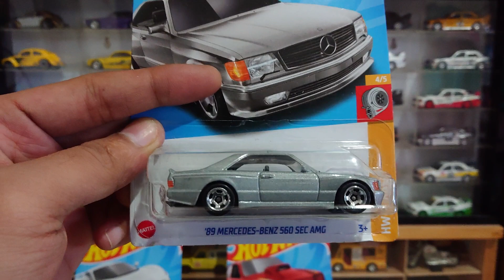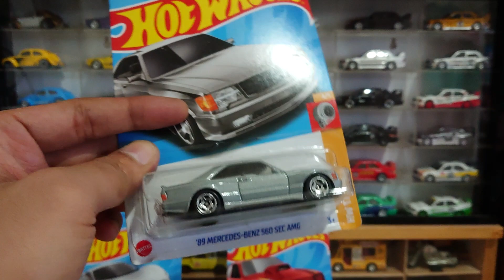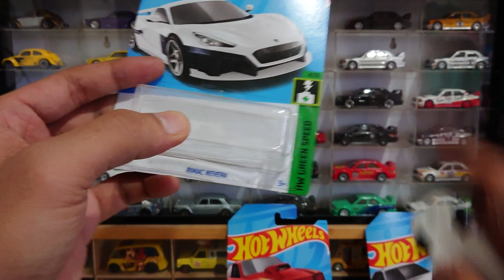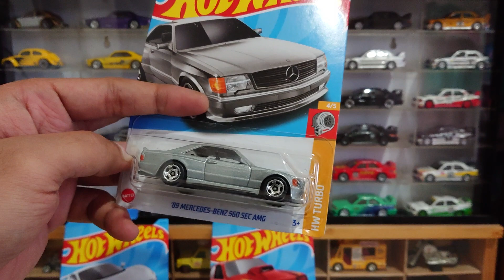INI DETAILNYA PREMIUM, UNBOXING HOT WHEELS LOT M 2023